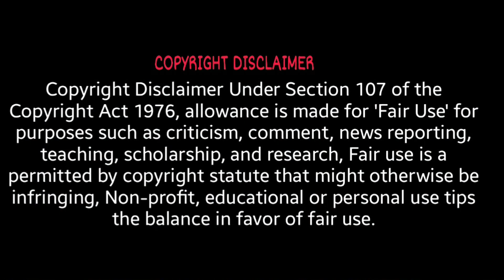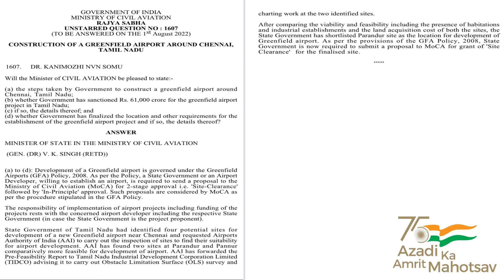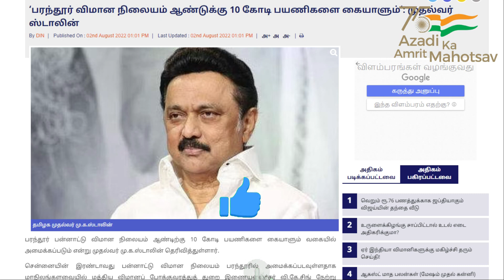சென்னையின் 2வது விமான நிலையம் | Parandhur Airport | பரந்தூர் விமான நிலையம் | Chennai 2nd Airport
tamil metrorail Madurai metro train project | மதுரையில் விரைவில் மெட்ரோ ரயில் | Madurai metro rail | LATEST UPDATE

Chief Minister opens new bus terminus in Vellore on June 21,2022 .

Hosur Krishnagiri Tirupattur Railway Line

Southern railway proposed new doubling railway line in tamilnadu Division in various Towns and cities.